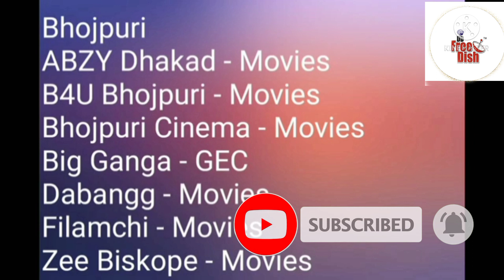DD Free Dish New Update Channel Lest Q band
डीडी फ्री डिश न्यू अपडेट चैनल लिस्ट क्यों बैंड 2021
full DTH dish